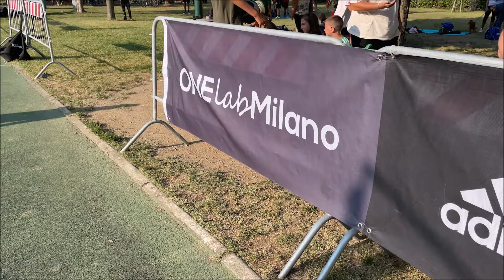adidas Playground Milano League: Minibasket